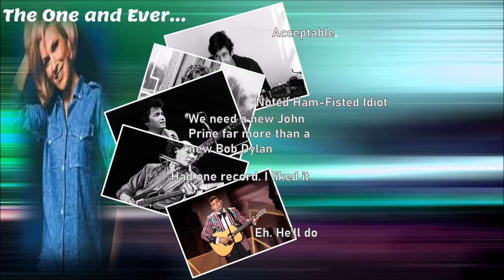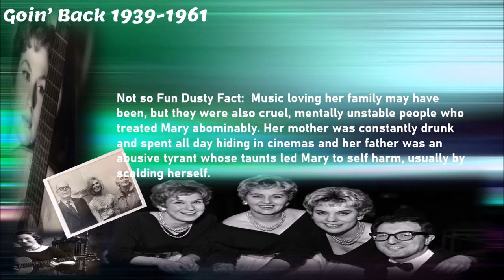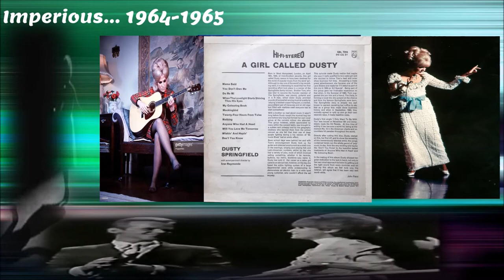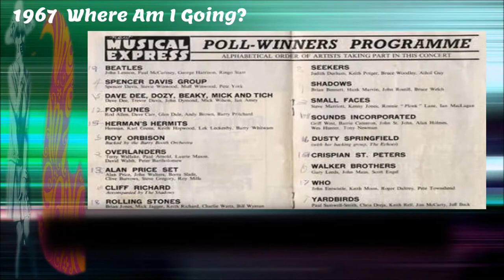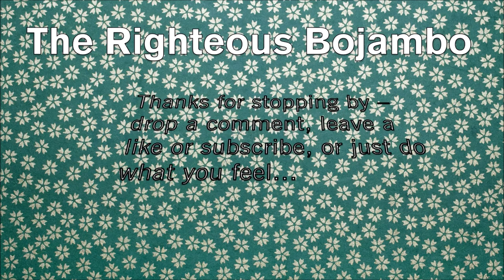The Righteous Bojambo #47 - Well Behaved Women Seldom Make History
My unabashed fanboy video to Dusty Springfields reign as the unassailable Queen of Pop in the 1960's and a love letter to her legacy, which will for me last forevermore.

1. This channel does not contain material intended for children. Especially not your little angels.
2. This channel may contain material not suited for children - the odd blue word, descriptions of human naughtiness, jazz the expression of conservative, objectivist or other perspectives which do not adhere to the the big tech driven cultural narrative
3. If you are a child, a snowflake or a person who is triggered by opinions other than your own and can't use grown up words to frame a grown up argument with other grown ups, go away now
4.  If, as parent your lack of supervision or oversight has seen your child wander across the internet to this channel, you should be ashamed of yourself.